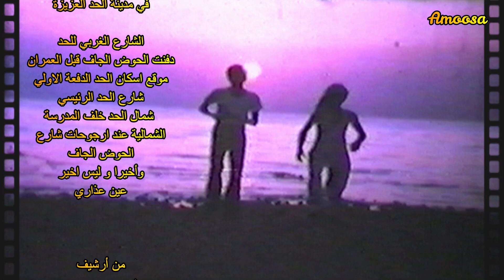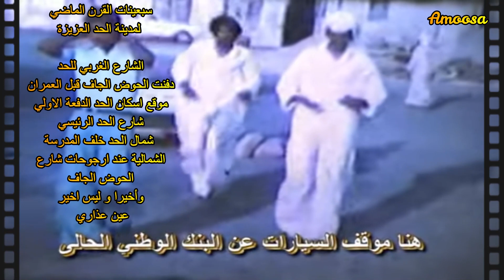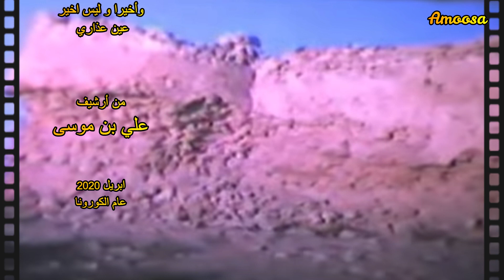مشاهد مختلفة في الحد و عند عين عذاري عام 1977 م